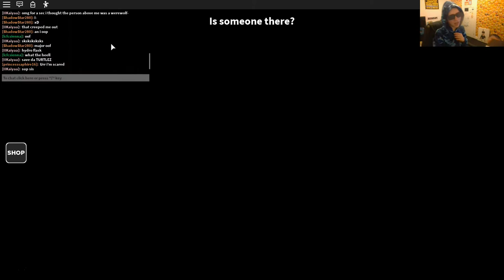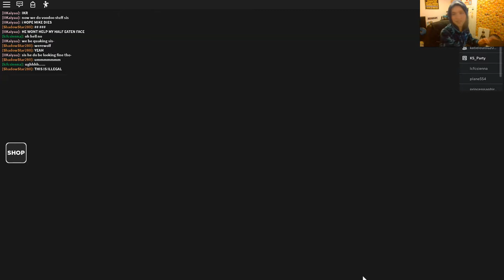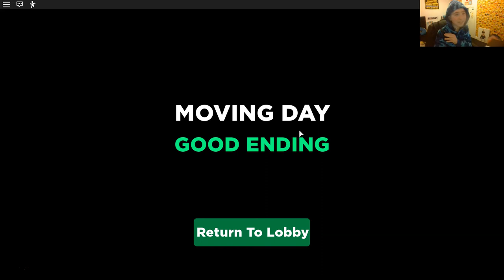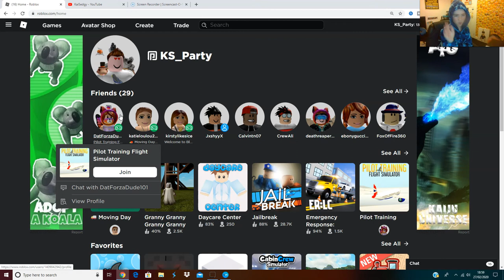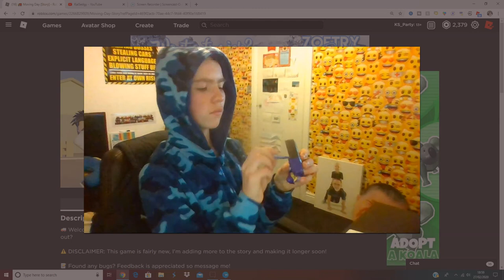I wish I NEVER tried to move houses.. (Roblox - Moving Day)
In today's video I bought a new house in ROBLOX but when I had got there VERY STRANGE THINGS WAS STARTING TO HAPPEN and I also started to regret buying.. this.. house..